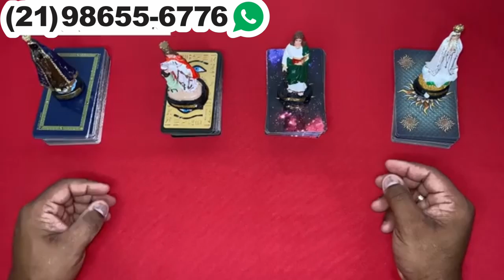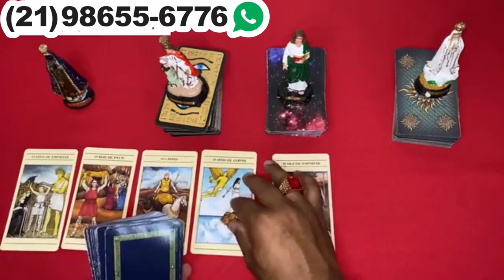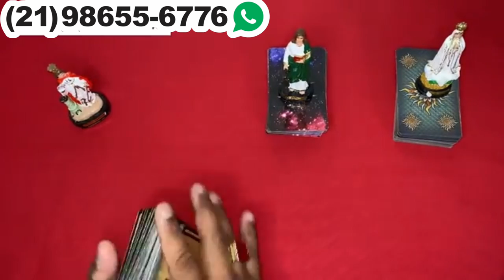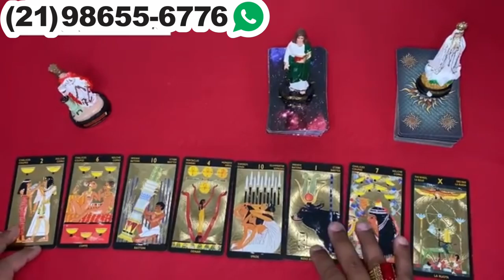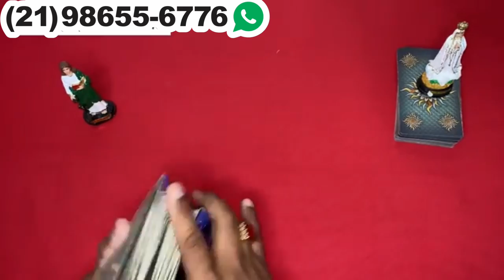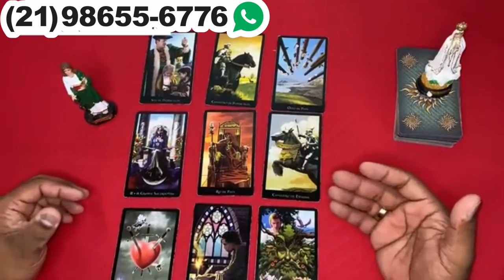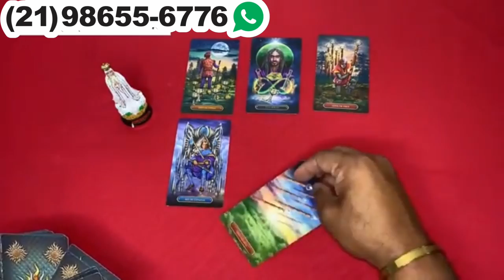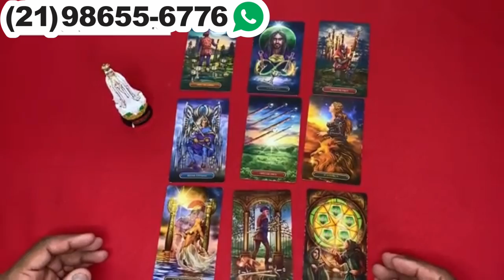Descubra Suas Respostas Com o Tarot Responde 🔮 | Leitura de tarot Diárias e Interativa